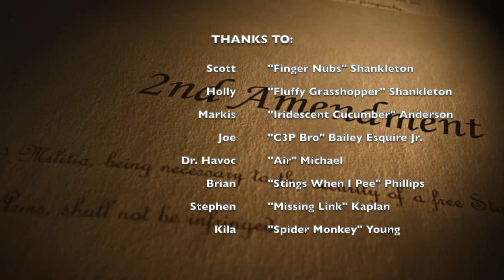Hooded Box Drills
Trident Tactical Group brings a unique style of training in the form of "Hooded Box Drills".  Learn from your experienced staff to art of hand to hand through Krav Maga, and weapons handling, in order to develop you into a confident and competent fighting machine.